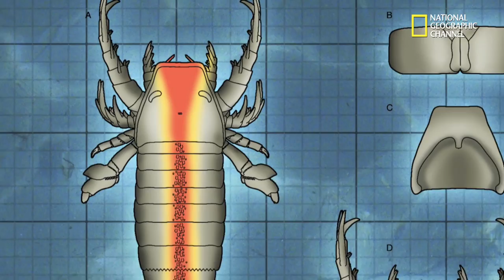Strange Truth - Giant Sea Scorpion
DidYouKnow — About 450 million years ago, Iowa was underwater and populated by a giant sea scorpion called Pentecopterus? The UI fossil collection is home to a leg sample of this ancient predator, and researchers recently took it on a tour through its hometown.

National Geographic Channel featured the discovery in a “Strange Truth” segment about the UI’s Fossil Repository and UI Collections Management Specialist Tiffany Adrian. Check it out!